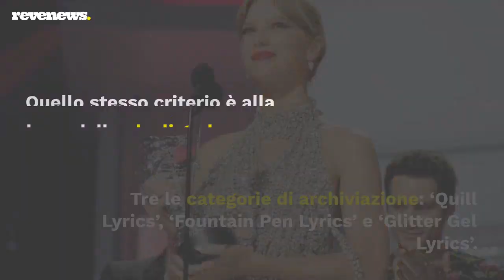Taylor Swift, tre playlist esclusive curate dall’artista (mentre in rete si parla di tour nel 2023)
Novità per i fan di Taylor Swift, che ha curato tre nuove playlist in esclusiva per Apple Music dedicate ai suoi ascoltatori. Durante lo scorso settembre, dal palco dei Nashville Songwriter Awards la star svelava di avere un metodo con cui organizzare le canzoni scritte nel corso degli anni. Quello stesso criterio è alla base delle playlist che Taylor ha condiviso con i fan sulla piattaforma di casa Apple: ‘Fountain Pen Songs’, ‘Glitter Gel Pen Songs’ e ‘Quill Pen Songs’. Intanto, nelle ultime ore, il nome della Swift si rincorre in rete insieme alla possibilità di un nuovo tour nel 2023. Tutto parte dall sito ufficiale, dove il pre-order del nuovo album ‘Midnights’ dà diritto a un codice per l’accesso prioritario alle prevendite. E tra i paesi nella lista compare anche l’Italia. Non resta che aspettare informazioni più dettagliate.

LEGGI ANCHE: -- I Måneskin annunciano i live negli stadi: «Abbiamo sempre puntato in alto»